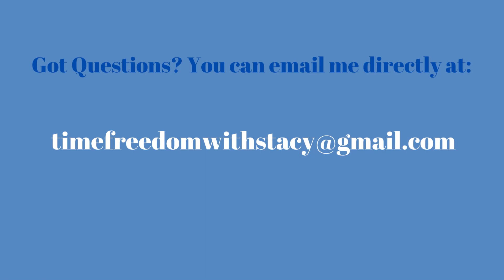Side Hustles Got Me Out of My 9 to 5!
Ready for owning your time?

Side Hustles are a great way to do just that. This one is super easy and flexible for everyone! Stay at home moms and dads, retirees, those who just need to expand their budget and EVERYONE in between.

And it's ONLY $20 to start!

I started this side hustle along side my other streams of income and it is so easy to learn, easy to share with others. I mean, who doesn't like to save money on things like Car & Home Insurance, Airline tickets, Hotel stays and theme parks. As well as every day purchases like groceries and dining out at local restaurants, shopping of all kinds can be found here.  Even Dental, Vision and PET Care savings!  It's incredible the savings.

In fact, another member, David saved on his stay at Trump Tower in Las Vegas!  Public price is $350, he got it for just $96 with our savings club.  And just imagine, telling others what he saved, you know he grew his business.

to see how you can save TODAY!